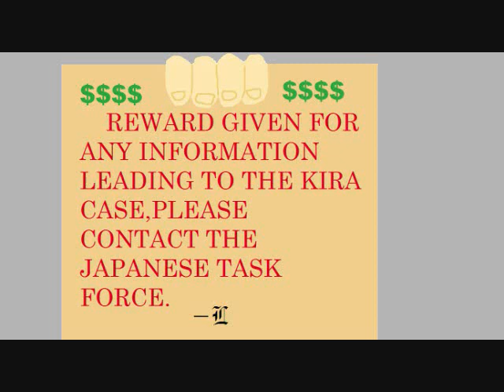L's Brilliant Plan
We started making this video a REALLY long time ago. It suppose to be longer,  but we desided it wasnt good enough so we stopped working on it. But then we had an idea to just stop the video early, so we did.